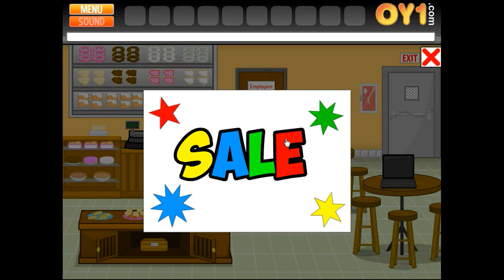Selfdefiant's Escape Plan - High Rise Walkthrough